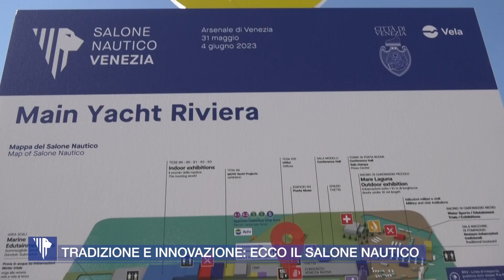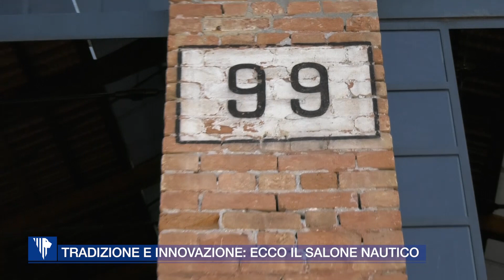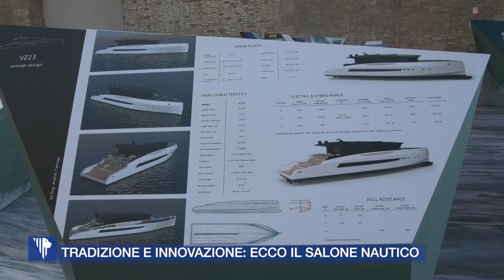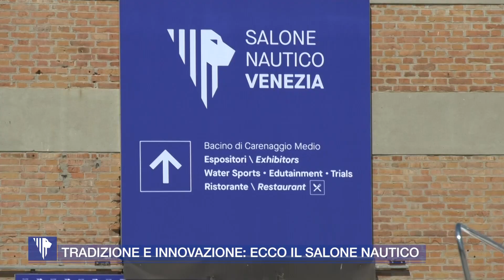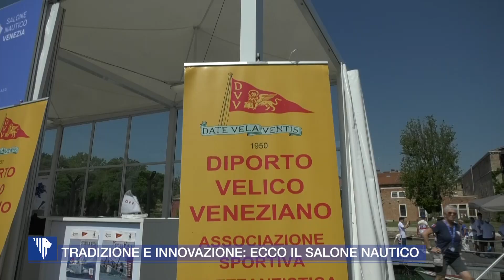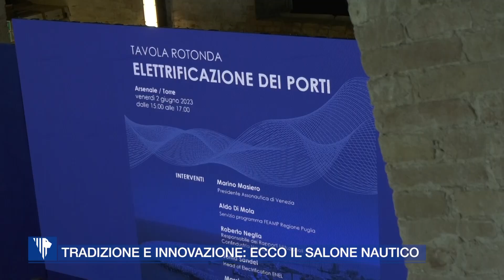Salone Nautico Venezia 2023 - 3° Puntata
Il Salone Nautico di Venezia 2023 non è solo vetrina per imbarcazioni da sogno o anche per uso quotidiano, ma anche spazio per convegni, conferenze e incontri con gli autori per avere un approfondimento sul mondo nautico contemporaneo.

Il Sommergibile Enrico Dandolo apre il suo portello grazie alla Fondazione Musei Civici di Venezia che propone una serie di attività e itinerari guidati rivolti a famiglie con bambini e al pubblico adulto all'insegna della storia e non solo.

Un'attenzione al modo nautico espresso anche in numerosi laboratori, dal disegno assistito su mappe e l'uso di bussola ai laboratori di nodi nautici, coinvolgono direttamente i visitatori. Tornano anche le prove in acqua con i visitatori che potranno mettersi alla prova nei diversi sport nautici, tutto sotto la supervisione di personale estremamente preparato e competente.